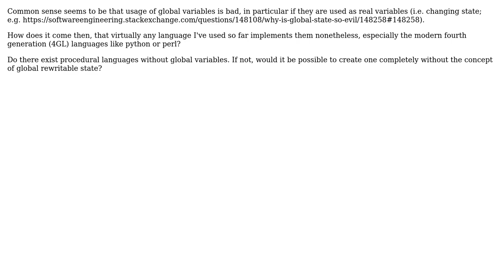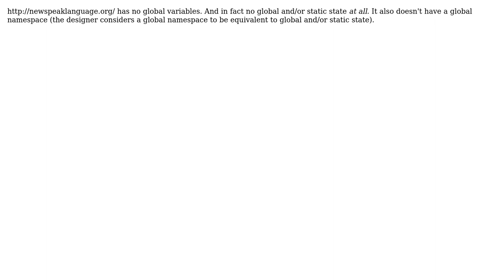Software Engineering: Rationale for modern languages implement changeable global variables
With thanks & praise to God, and with thanks to the many people who have made this project possible! | Content (except music & images) licensed under CC BY-SA | Music | Images & others | With thanks to user Jorg W Mittag user jf1 user avnr and the Stack Exchange Network Trademarks are property of their respective owners. You are responsible for your own actions.